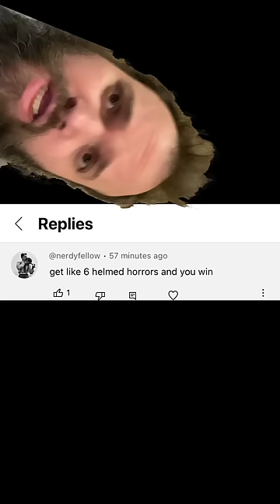6 Helmed Horrors vs 1 Marut